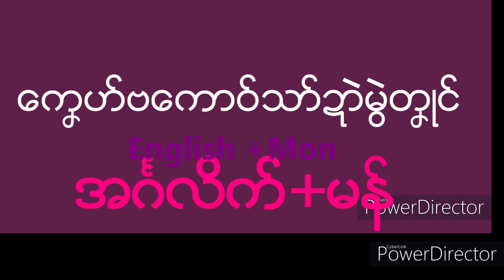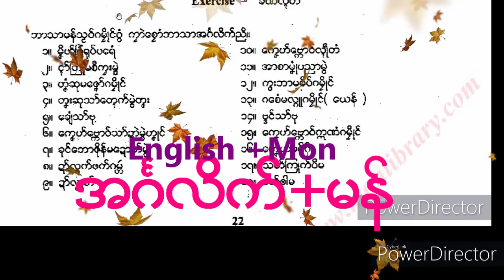ကၜာဲစမ္ရံင္ ဗုီအဂၤလိက္ English, Mon test အဂၤလိက္ မြန္ အကၤလိပ္ မြန္ မွန် အင်္ဂလိပ် အင်္ကလိက် မန်